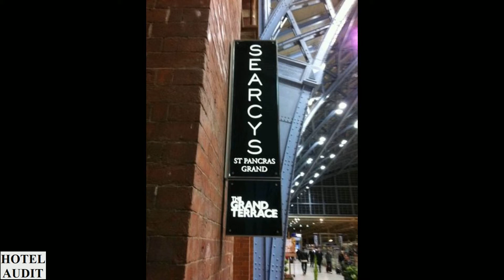Обзор Отеля Озбор Страны Великобритания Лондон St Pancras by Searcys 1 1 Hotel Audit Отель Аудит